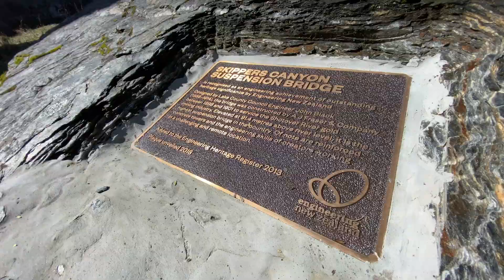Skippers Canyon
Skippers Canyon Road - one of the most dangerous roads to drive, yet so beautiful